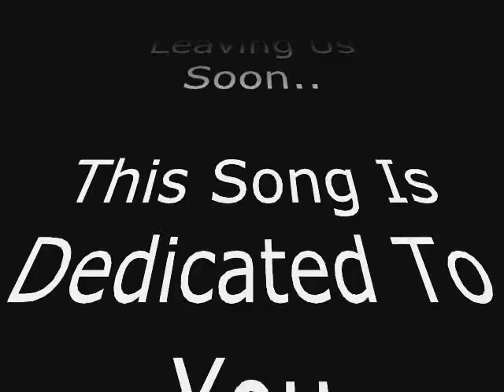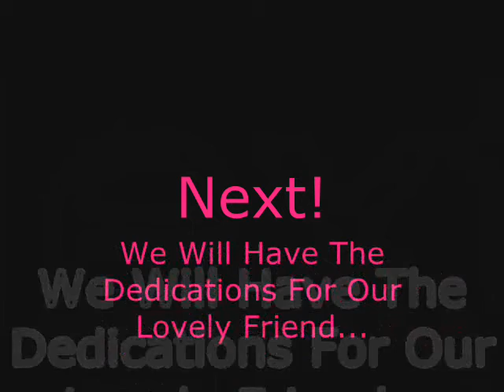Sri Farewell Party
Video Done For Sri Ponirah's Farewell.. This Is The Incomplete One.. Sad.. Haha.. Next Time Maybe...